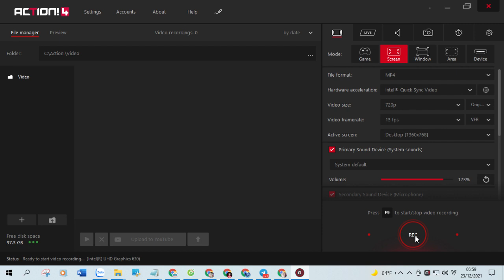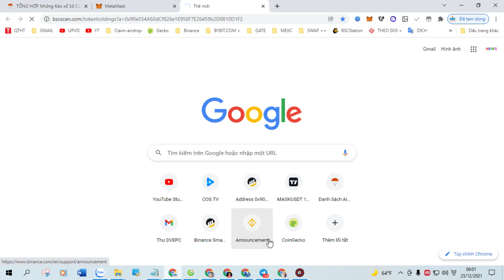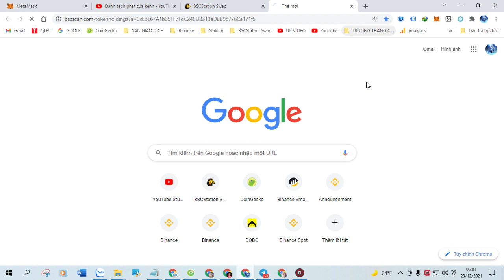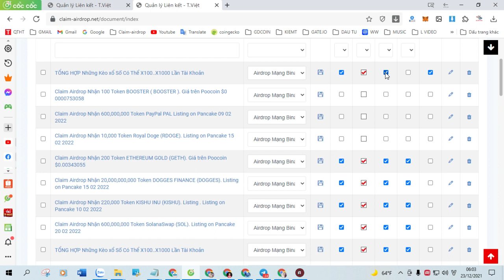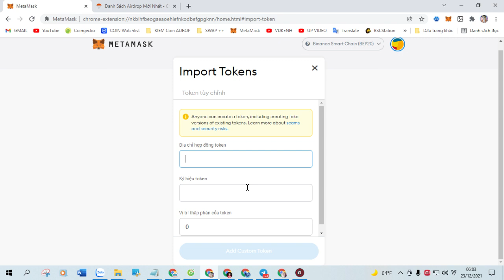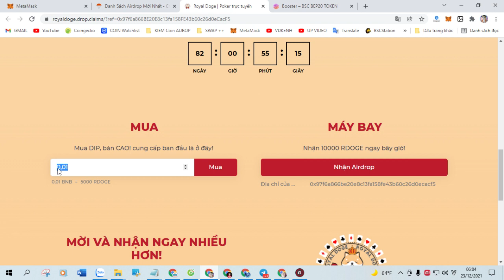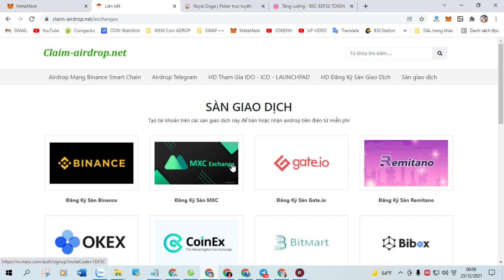Claim Airdrop Nhận 400 Token USDMOON (MUSD) Airdrop Claim. Giá trên Poocoin @ $4.4042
+ Bước 1: Sao chép Contract :  0xA9629d51ceC0720DE5F52Fd4Af80Deb844FF93cA

+ Bước 2: Truy Cập Web Tại Đây Click ( Claim Airdrop ) Nhận Token